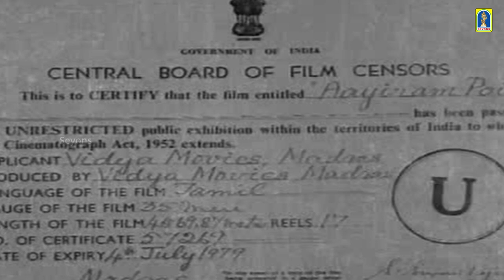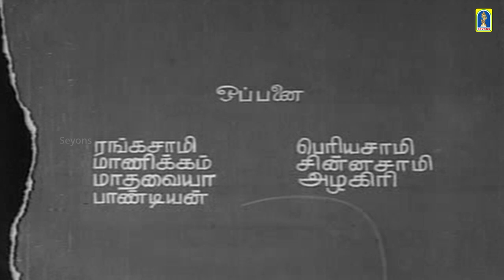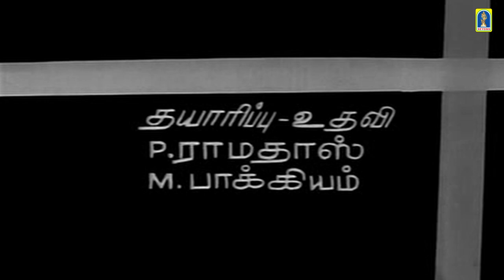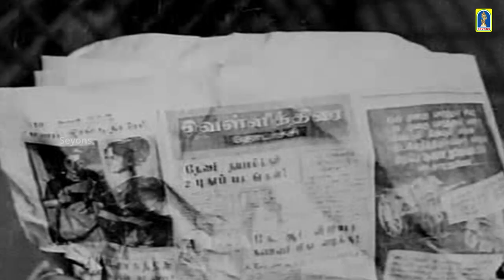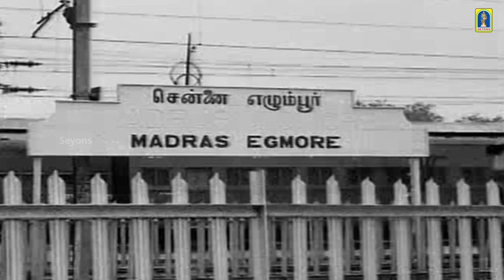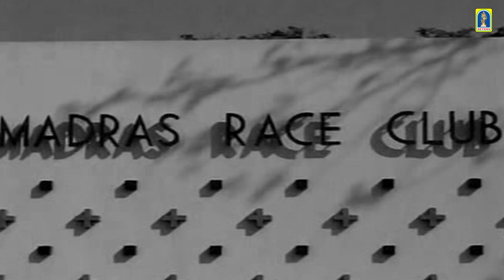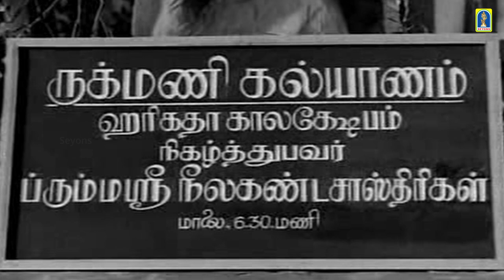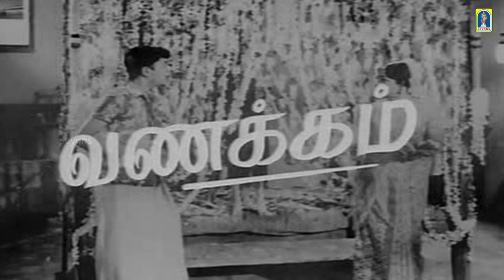Aayiram Poi - Full Movie | Jaishankar, Vanisri | Muktha Srinivasan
Aayiram Poi is a 1969 Indian Tamil-language comedy film, directed by Muktha Srinivasan and written by Cho. It is based on Cho's novel Yaaro Ivar Yaaro. The film stars Jaishankar, Vanisri, Cho and Manorama. It was released on 11 July 1969.

Film                    :  Aayiram Poi
Starring.            :  Jaishankar, Vanisri
Direct                :  Muktha Srinivasan
Producer          :  M. Venu Goopal